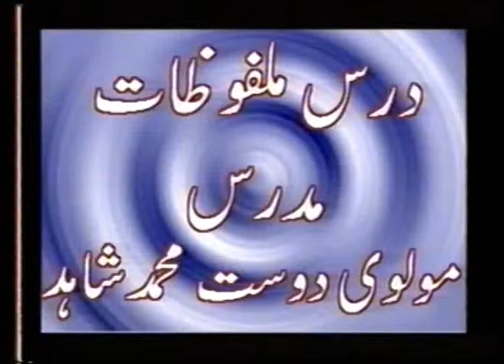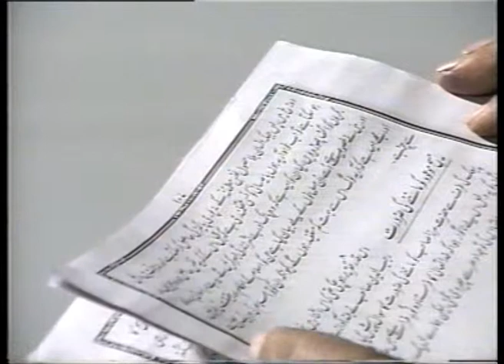Urdu Dars Malfoozat #479, So Said Hazrat Mirza Ghulam Ahmad Qadiani(as), Islam Ahmadiyya